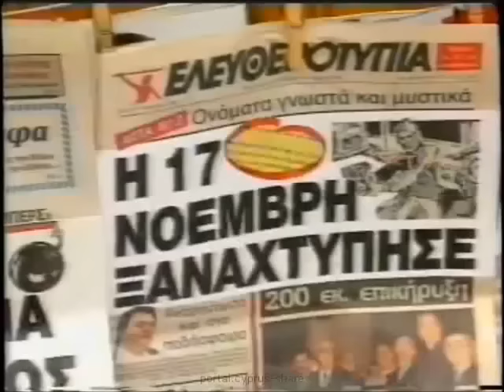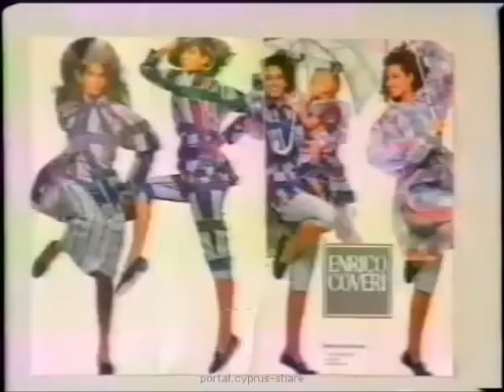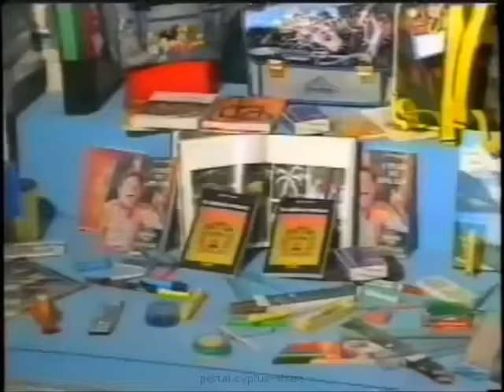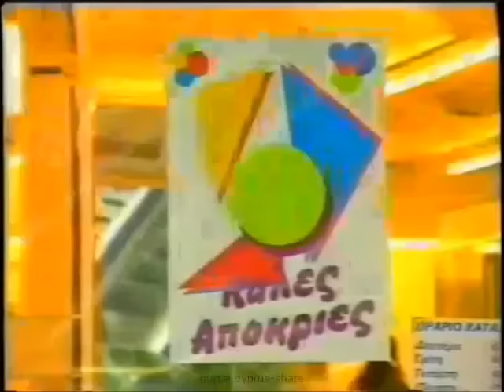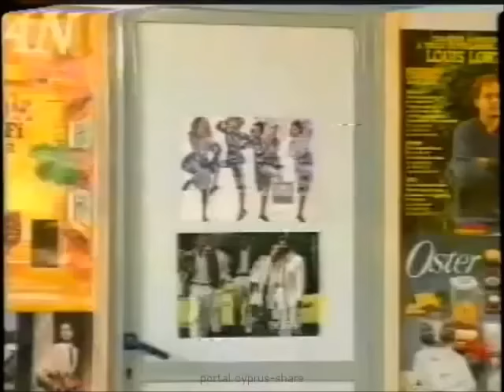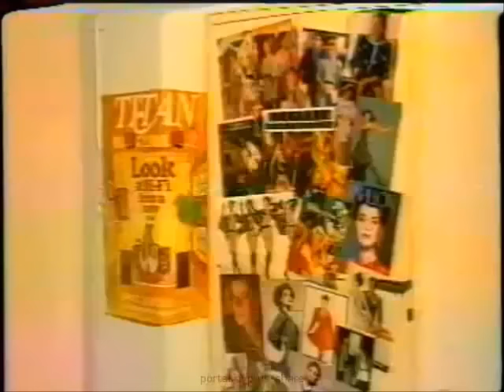Θανάσης Βέγγος - Ο Πρωταθλητής (1989)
Τίτλος βιντεοταινίας: Ο πρωταθλητής (1989)

Έτος: 1989

Διάρκεια: 100'

Είδος: Κωμωδία

Σκηνοθεσία: Γιώργος Λαζαρίδης

Σενάριο: Γιώργος Λαζαρίδης

Ηθοποιοί: Θανάσης Βέγγος (Θανάσης Μανάρης/Σάκης) , Τζένη Ζαχαροπούλου (Λίζα) , Μπέτυ Μοσχονά (Ελένη, μητέρα Λίζας) , Βαγγέλης Πρωτόπαππας (θείος Χαράλαμπος) , Θόδωρος Συριώτης (Μπερδεμπέσης, διευθυντής) , Άντα Πατρέλη (Γιούλη Πάπας) , Περικλής Ματσούκας (Μάρκος Αστραπομάτης) , Αλέκος Ζαρταλούδης (άντρας στην πλατεία Συντάγματος) , Θάνος Γκερμπεσιώτης (ταξιτζής) , Θανάσης Παναγόπουλος (υπάλληλος ανθοπωλείου) , Τάκης Πουλίτσης (υπάλληλος ζαχαροπλασείου) , Γιάννης Αστρακάκης (υπάλληλος cafe-παγωτατζίδικου) , Γιώργος Σταυρόπουλος (I) (σερβιτόρος μεζεδοπωλείου) , Θωμάς Κωνσταντινίδης (Βλαχοπαπαρόπουλος, σκηνοθέτης) , Μίμης Θειόπουλος (Καρακατσάνης, τηλεοπτικός παραγωγός) , Ζανό Ντάνιας (παρουσιαστής τηλεπαιχνιδιού "Πέστα και πάρτα") , Ανθή Αγγελίδου (τραγούδι)

Σχόλια/Πλοκή: Ποιος είναι αυτός ο επικίνδυνος και ασύλληπτος άγνωστος που μπαίνει στη ζωή του Θανάση και του δημιουργεί προβλήματα και περιπέτειες με την καταπληκτική του ομοιότητα; Είναι πράκτορας ξένης δύναμης; Είναι αδίστακτος εγκληματίας; Είναι κάποιος που θέλει να του καταστρέψει την ευτυχία του; Είναι κοινός τυχοδιώκτης ή μήπως είναι εξωγήινος; Και τι θα πρέπει να κάνει ο Θανάσης για τον αντιμετωπίσει και να βγει τελικά "πρωταθλητής";